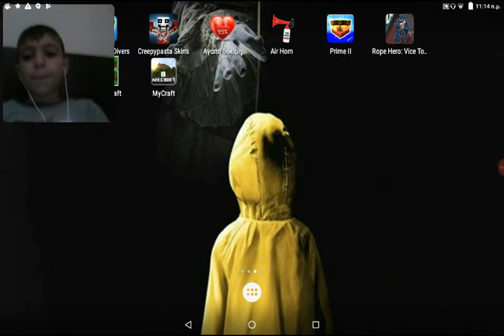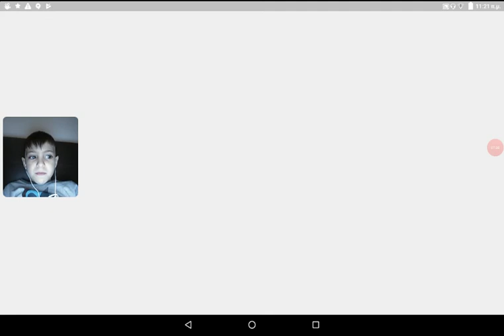O aggelos pezi mainkraft